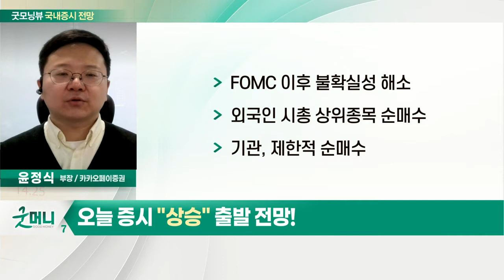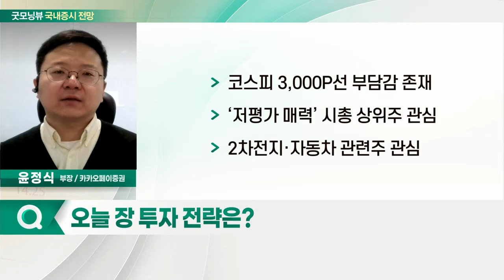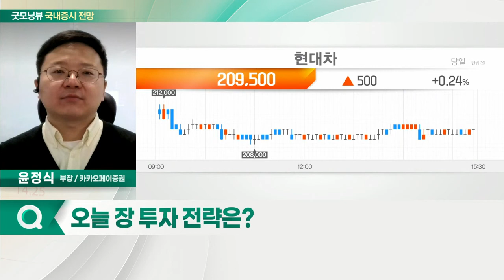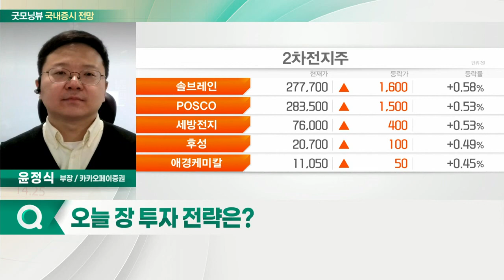FOMC 이후 불확실성 해소... 오늘 증시 '상승' 출발 전망_국내 증시 출발 전망 (20211217)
- FOMC 이후 불확실성 해소
- 외국인 시총 상위종목 순매수
- 기관, 제한적 순매수

- 코스피 3,000P선 부담감 존재
- ‘저평가 매력’ 시총 상위주 관심
- 2차전지·자동차 관련주 관심